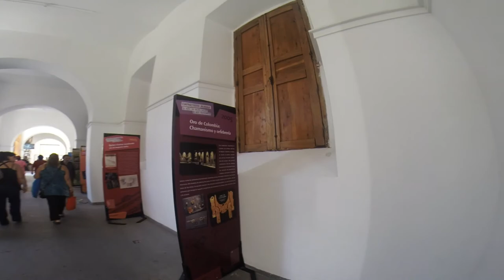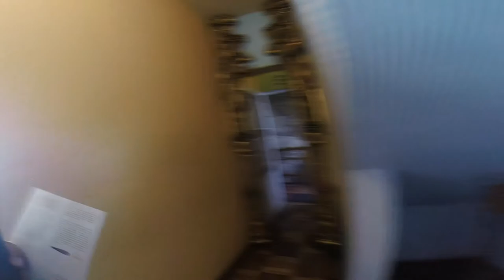VLOG CHILE | PARTE 7 | BELLAVISTA, LASTARRIA, VALPO, ARICA, NERUDA Y SUS AMANTES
En este video doy un recorrido por bellavista, lastarria, valparaíso,

arica y las casas del arrecho de neruda, peace out

SEGUIRME EN